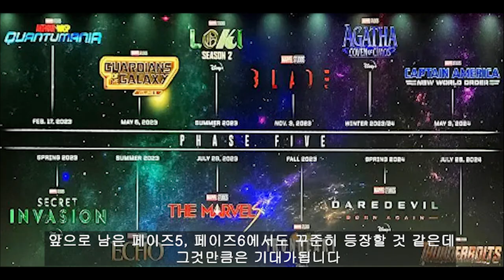마블 페이즈4의 마지막 영화 블랙팬서 와칸다 포에버 영화 후기!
0:00 인트로
0:10 노스포일러 후기
1:30 스포일러 후기
4:08 쿠키 영상 후기